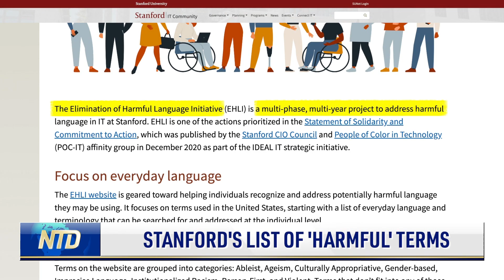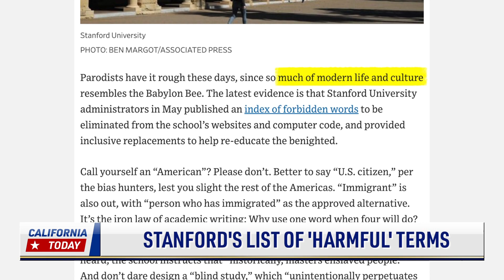Stanford’s List of ‘Harmful’ Terms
Stanford University reportedly compiled a long list of "harmful language"—words/phrases it's targeting for elimination. It's proposing alternatives to terms used on a daily basis.